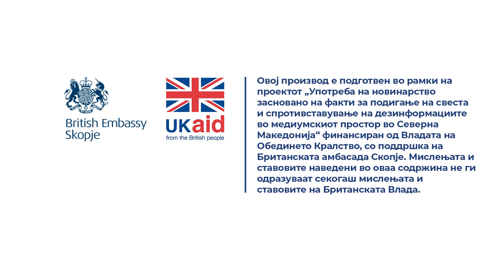Адеми: Транспарентноста е суштинска за предметите од висок јавен интерес